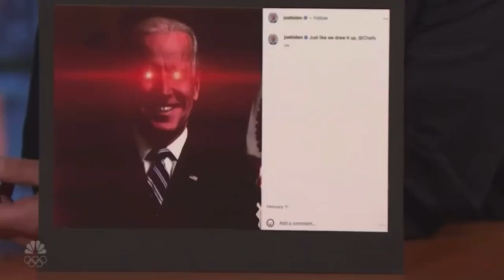BIDEN Teams Up With TAYLOR SWIFT LOL